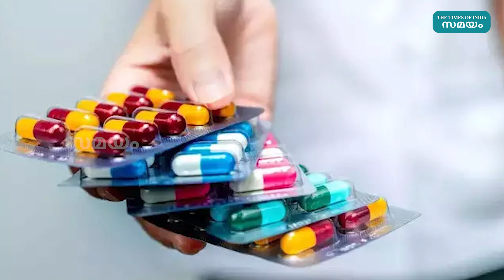Reasons you don't feel hungry | വിശപ്പിലായ്മ വരുന്നത് ഇക്കാരണത്താല്‍ | Samayam Malayalam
വിശപ്പില്ലായ്മ പലര്‍ക്കും ഇന്ന് ഒരു പ്രശ്‌നം തന്നെയാണ്. പല കാരണത്താല്‍ പലര്‍ക്കും വിശപ്പില്ലായ്മ അനുഭവപ്പെടാം. ഇത്തരത്തില്‍ വിശപ്പില്ലായ്മ അനുഭവപ്പെടുന്നതിന്റെ കാരണങ്ങള്‍ എന്തെല്ലാമെന്ന് നോക്കാം.